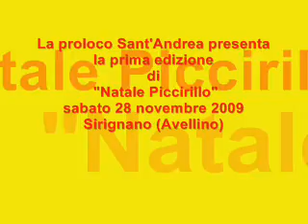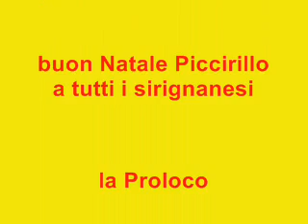SIRIGNANO "Natale Piccirillo" con la proloco Sant'Andrea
Tradizione nata per caso, in seguito ad un atto di generosità, si ripete da un secolo a Sirignano. La Proloco, da sempre impegnata nel recupero dei valori fondanti del territorio, ha voluto riproporre l'antica usanza con ritmi e sapori di un tempo andato.